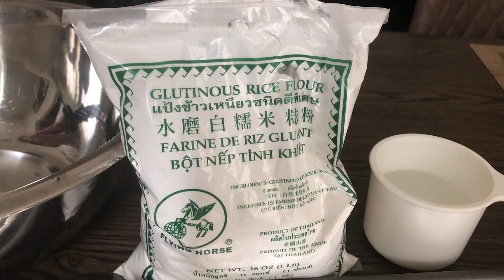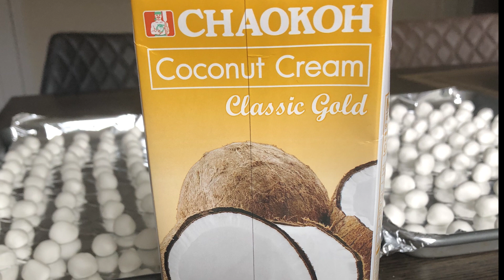Ginataang Bilo-bilo with Langka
Ginataang Bilo-bilo with Langka is one filipino favorite merienda,
enriched with a sweet coconut flavor, combined with the aroma of a ripe jackfruit.
Surely a hit on every filipinos taste buds!

INGREDIENTS:
*For the bilo-bilo balls:
-2 cups glutinous rice flour
-3/4 cup water, add more if the mixture is dry
*Main Ingredients:
-2 cups water
-2 cups coconut cream
-1 cup granulated sugar
-1 1/2 cup langka (jackfruit),sliced
-1 1/2 cup camote (sweet potato)
1 1/2 cup saba (plantain)
2 cups glutinous rice balls (bilo-bilo)
1 1/2 cup sago pearls

Video Editor: Adobe Premiere Rush